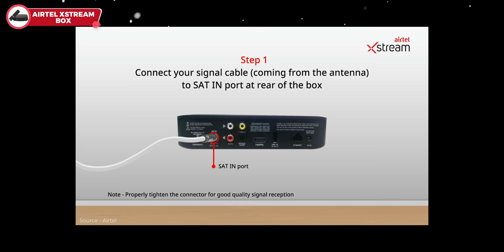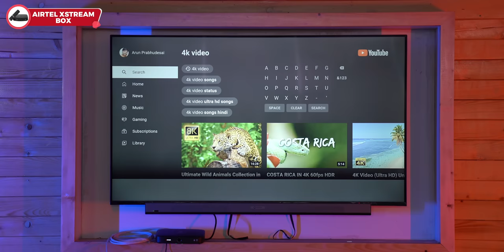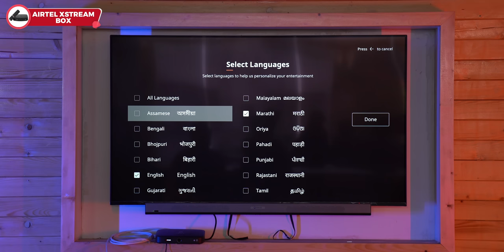Airtel Xstream Box - Smart Android TV & DTH All-In-One ⚡ DTH Bhi Android TV Bhi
Airtel Xstream Box - Smart Android TV & DTH All-In-One  | Aaj ke video me hum aapko batane wale hain Airtel Xstream Box ke baare me jo humne office me install kiya hain for this IPL season. To ye video aap ant tak dekhiye aur janiye sabkuch Airtel Xtream Box ke baare me.

Video Highlights
00:00 Introduction
00:34 Why We Choose The Airtel Xtreme Box?
01:33 Airtel Xstream Box Price & Setup
02:00 Airtel Xstream Box Ports
02:22 Airtel Xstream Box Features
03:00 Airtel Xstream Box Picture Quality
03:31 Airtel Xstream Box Impressions